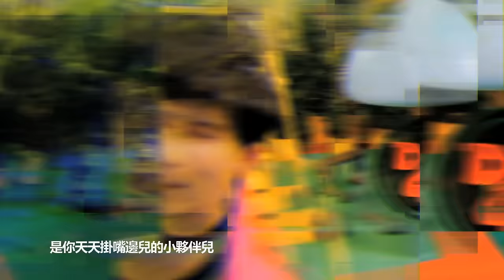大張偉 Wowkie Zhang【世上最可愛的歌兒】HD 高清官方完整版 MV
海蝶音樂/太合音樂 Taihe Music-精選 頻道

大張偉妞兒之歌新締造《世上最可愛的歌兒》MV于5月24日暖心上線。“玩兒心再大我只裝著我的妞兒”超甜的歌詞搭配歡快的曲風，帶著滿滿的寵溺，MV一經發佈便引起了廣泛反響，歌迷們都紛紛表示：簡直要被大張偉甜化了！
《世上最可愛的歌兒》採用了Trap和Future Bass風格，以及Hip Hop式Trap的演唱效果，大張偉將其稱之為Rainbow Swag。旋律上結合了民間小調《蝸牛與黃鸝鳥》和《烏蘇裡船歌》的排列方式。
在歌詞的創作上，大張偉表示一定要用北京話的特色兒化音，以及他喜歡的愛情互動方式：膩膩咕咕、吊兒郎當、打情罵俏、自然和諧。在大張偉看來，世上最可愛的場景，莫過於兩個相愛的人，不管多大歲數，互逗又互懟，像兩個小朋友一樣玩耍。這跟他與DM48的樣子很貼合，世界再大，我們只奔向彼此。
《世上最可愛的歌兒》收錄于大張偉的最新專輯《人間精品》。這張專輯是大張偉的第十張國語專輯，在這裡，聽不到苦情歌，聽不到為了洗腦而洗腦的套路，聽不到較勁蒼涼高低起伏的旋律，有的，都是大張偉對自己生活裡最美妙思維的採集，所有的內容，都是他內心的真實感受。
一直以來，大張偉都堅持用歌曲創造快樂的力量，從歡快治癒的《陽光彩虹小白馬》，到深情浪漫的《只想和你靜度時光》，再到可愛到極致的《世上最可愛的歌兒》，雖然曲風不盡相同，但是透過歌曲，你都可以感受到包裹其中的滿滿正能量！除了歌曲創作上，生活中的大張偉也一直用積極的態度影響著喜愛他的人，他發起過很多正能量活動，如“陽光抱抱”“笑成一道彩虹”等。在如今浮躁的娛樂圈，仍然能夠保有赤子之心實屬難得，治癒男神的稱號也是實至名歸了。

世上最可愛的歌兒
作詞：大張偉
作曲：大張偉、左宏元

我愛你著呐 我愛你著呐
我愛你著呐 噢兒 啦

我的妞兒（誒~）我的妞兒（誒~）
這個妞兒（誒~）世界再大我只奔著
這個妞兒（誒~）玩兒心再大我只裝著 我的妞兒

誒 莎啦啦啦啦 別說話快親我吧
嗯 MuMaMaMaMa Liebe Chérie 阿娜達
來 恰恰恰恰恰 有我跟這兒陪你呐
Everything will be 噢兒啦

我的那個最可愛的人在哪兒
過來讓我啵兒個你的小臉蛋兒
黏黏糊糊膩膩咕咕就要這個樣兒
把你我的心連成串兒

你的那個最貼心的人在這兒
是你天天掛嘴邊兒的小夥伴兒
晃晃悠悠嘻嘻哈哈刻入你心坎兒
手牽手依偎著像副畫兒 誒

我才不理呐 我才不理呐
我才不理不睬那些花
你就美去吧 你就美去吧
你就美去吧
我才不信呐 我才不信呐
我才不信你會聽夠啦